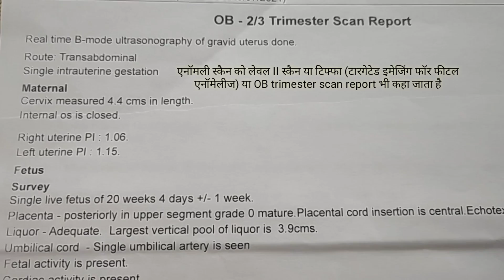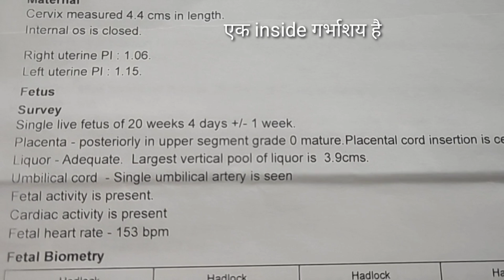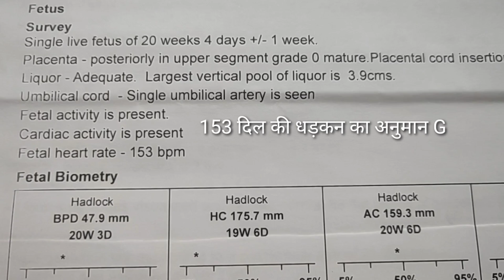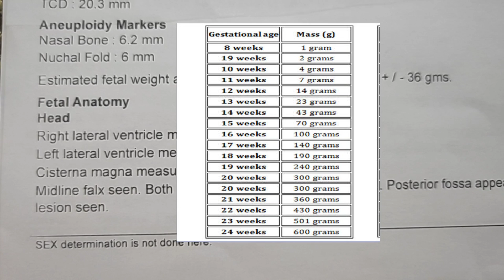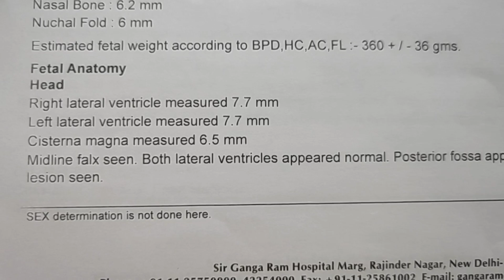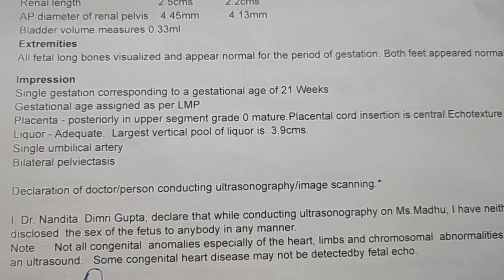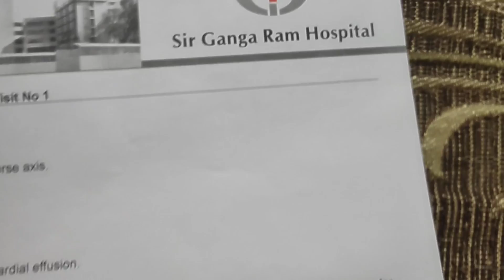Level 2 ultrasound report, Pregnancy लेवल 2 अल्ट्रासाउंड Price in India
Level 2 लेवल 2 अल्ट्रासाउंड ki Report and Cost Explain in Hindi. अल्ट्रासाउंड में किडनी, हार्ट, आंख, नाक, हाथ, पैर की संरचना की जांच की जाती है।
Level 2 Ultrasound l Ultrasound Se Kaise Jane Ladka Ya Ladki India's No.1 Hospital Price of Level 2 Ultrasound in Ganga Ram Hospital is Rs,4700.
इस समय तक यह स्पष्ट हो चुका होगा कि गर्भ में पल रहा शिशु लड़का है या लड़की। अपने शिशु के लिंग के बारे में जानने के लिए उत्सुक होना स्वाभाविक है, मगर भारत में प्रसवपूर्व लिंग परीक्षण करवाना निषेध है।

Some women may be offered more than 2 scans, depending on their health and their pregnancy.

Intro of Hospital and Level 2 Ultrasound
अस्पताल का परिचय और level 2 अल्ट्रासाउंड
Cost of Ultrasound in Ganga Ram Hospital New Delhi
 गंगा राम अस्पताल नई दिल्ली में अल्ट्रासाउंड की लागत
OB - 2/3 Trimester Scan Report also know as fetal anatomical survey anatomy scan, is typically performed between 18 and 22 week doctor will examine your baby's organs, brain, umbilical cord, gender, fetus, Neck, Spine, Face, Thorax, Heart, KUB and Abdomen.
OB - 2/3 ट्राइमेस्टर स्कैन रिपोर्ट को भ्रूण के शारीरिक सर्वेक्षण शरीर रचना स्कैन के रूप में भी जाना जाता है, आमतौर पर 18 से 22 सप्ताह के बीच किया जाता है, डॉक्टर आपके बच्चे के अंगों, मस्तिष्क, गर्भनाल, लिंग, भ्रूण, गर्दन, रीढ़ की जांच करेंगे। फेस, थोरैक्स, हार्ट, केयूबी और अब्दोमेन।
Real time B-mode ultrasonography of gravid uterus done. Route: Trans abdominal Single intrauterine gestation.
Live समय बी-मोड अल्ट्रासोनोग्राफी ऑफ़ ग्रेविड गर्भाशय किया। रूट: ट्रांस उदर एकल अंतर्गर्भाशयी गर्भ।
Right uterine Left uterine PI
Fetus Survey - Single live fetus of 20 weeks 4 days plus or minus 1 week. Placenta Posteriorly in upper segment grade 0 mature. Placental cord insertion is central. Echo texture is homogenous. Liquor Adequate. Largest vertical pool of liquor is 3.9 cms.
Umbilical cord Single umbilical artery is seen.
Fetal activity is present. Cardiac activity is present. Fetal heart rate - 153 bpm. People Guess Baby Gender by position of Placenta. Posteriorly means baby boy. but hear beat more than 140 bpm means baby girl.
भ्रूण सर्वेक्षण - 20 सप्ताह का एकल जीवित भ्रूण 4 दिन प्लस या 1 सप्ताह। प्लेसेंटा ऊपरी खंड ग्रेड 0 में परिपक्व। प्लेसेंटल कॉर्ड सम्मिलन केंद्रीय है। इको बनावट समरूप है। शराब पर्याप्त। शराब का सबसे बड़ा ऊर्ध्वाधर पूल 3.9 सेंटीमीटर है।
Umbilical cord एकल नाभि धमनी देखी जाती है।
भ्रूण गतिविधि मौजूद है। हृदय संबंधी गतिविधि मौजूद है। भ्रूण की हृदय गति - 153 बीपीएम। प्लेसेंटा की स्थिति से लोग बेबी जेंडर का अनुमान लगाते हैं। पश्चाताप का अर्थ है शिशु लड़का। लेकिन सुनने में 140 बीपीएम से अधिक बीट का मतलब हो सकता है लड़की हो
Fetal Biometry BPD, HC, AC, FL, TCD How people guess gender from high BPD. Understand the importance of Grade 0 in ultrasound Level 2.
 भ्रूण बायोमेट्री बीपीडी, एचसी, एसी, एफएल, टीसीडी हाई बीपीडी से लोग कैसे लिंग का अनुमान लगाते हैं। अल्ट्रासाउंड स्तर 2 में ग्रेड 0 के महत्व को समझें।
Aneuploidy Markers Nasal Bone size, Nuchal Fold Size in Level 2 Ultrasound. Estimated fetal weight according to BPD, HC, AC, FL - 360 gms.
३.३३५ - Aneuploidy Markers Nasal Bone size, Nuchal Fold Size in Level 2 Ultrasound। बीपीडी, एचसी, एसी, एफएल - 360 ग्राम के अनुसार अनुमानित भ्रूण का वजन।
Fetal Anatomy Head Right lateral ventricle measured 7.7 mm, Left lateral ventricle measured 7.7 mm, Cisterna magna measured 6.5 mm. Midline falx seen. Both lateral ventricles appeared normal. Posterior fossa appeared normal. No identifiable intracranial lesion seen.
भ्रूण एनाटॉमी हेड राइट लेटरल वेंट्रिकल को 7.7 मिमी, लेफ्ट लेटरल वेंट्रिकल को 7.7 मिमी, सिस्टर्न मैगना को 6.5 मिमी मापा गया। मिडलाइन बाज़ देखा। दोनों पार्श्व वेंट्रिकल सामान्य दिखाई दिए। पीछे का फोसा सामान्य दिखाई दिया। कोई पहचानने योग्य इंट्राक्रैनियल घाव नहीं देखा गया।
Neck Fetal Neck appeared normal. Spine Entire spine visualized in longitudinal and transverse axis. Vertebrae and spinal canal appeared normal.
4:20 - नेक बोटल नेक सामान्य दिखाई दिया। स्पाइन एंटायर स्पाइन अनुदैर्ध्य और अनुप्रस्थ अक्ष में दिखाई देती है। कशेरुक और रीढ़ की हड्डी की नहर सामान्य दिखाई दी।
Face Fetal face seen in the coronal and profile views. Both orbits, nose and mouth appeared normal. Thorax Bothe lungs seen. No evidence of pleural of pericardial effusion. No evidence of SOL in the thorax.
Abdomen situs appeared normal. Stomach and bowel appeared normal. Normal bowel pattern appropriate for the gestation seen. KUB Right and left kidneys appeared normal.
Impression of Level 2 ultrasound. All report is fine 21 weeks according of LMP and baby growth. Single umbilical artery Bilateral pelviectasis gender guess.